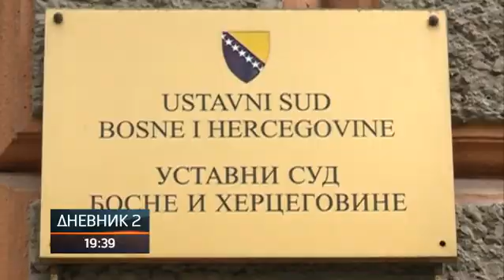Cvijanović: Sve obaveze ispunjene, ne odustajemo od planiranih projekata